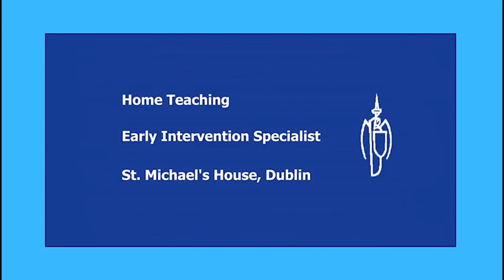Hungry caterpillar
The Very Hungry Caterpillar is an all time favourite childrens book. Read by your Home Teacher at St Michael’s House with Lamh signs, you will learn about food, numbers the days of the week and size. You will be hungry after this one!